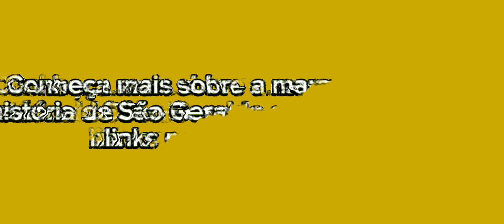Vida de São Geraldo Majella • Conheça extradionária vida de um dos maiores Santos da Igreja Católica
Saiba tudo sobre a vida de São Geraldo Majella (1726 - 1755) assistindo ao filme que Marcos Tadeu fez.

Você pode acessá-lo fazendo sua assinatura na Apparitions TV Gold e/ou também adquirindo em DVDs pela loja Mariel

Que São Geraldo te abençoe!

➡️Conheça a história dos Santos e Aparições de Nossa Senhora em todo o mundo. Reze orações Meditadas que irão te ajudar a crescer na fé e amor de Deus.

➡️Acesse a Loja Mariel e confira os melhores produtos, acessórios pessoais e religiosos, terços, CD's e DVD's de orações, louvores, filmes e muito mais, pelos menores preços

Que Deus abençoe a cada inscrito pela confiança e generosidade dada

✅Baixe o nosso app (a rede social de Nossa Senhora) e junte-se a nossa família

🚨DESDE O DIA 7 DE FEVEREIRO DE 1991, NOSSA SENHORA, NOSSO SENHOR JESUS CRISTO E MUITOS SANTOS E ANJOS APARECEM CONSTANTEMENTE AO VIDENTE MARCOS TADEU NA CIDADE DE JACAREÍ - SÃO PAULO, BRASIL, E COMUNICAM MUITAS MENSAGENS AO MUNDO. SÃO AS MAIS INTENSAS APARIÇÕES DA HISTÓRIA DA HUMANIDADE E NOSSA SENHORA DISSE QUE VEIO CHAMAR O MUNDO À CONVERSÃO PELA ÚLTIMA VEZ.

Estrada Arlindo Alves Vieira, 300
Jardim Colinas, Jacareí - SP,
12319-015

📜"Meu filho, Meu filho. É preciso santificar-se... A santidade é um caminho difícil. Mas, o seu fim é real e glorioso"

— Primeira mensagem de Maria Santíssima nas aparições de Jacareí, 07 de fevereiro de 1991